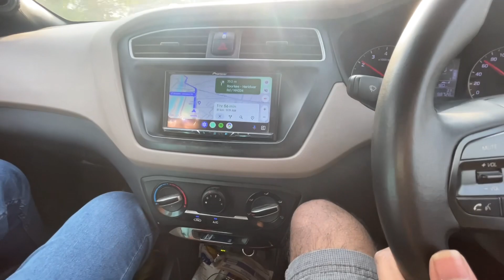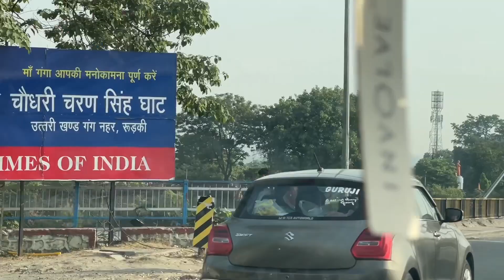Mussoorie jane se pehle hi kaand kardiya||Adventure trip started Uttrakhand || Delhi to Mussoorie UK